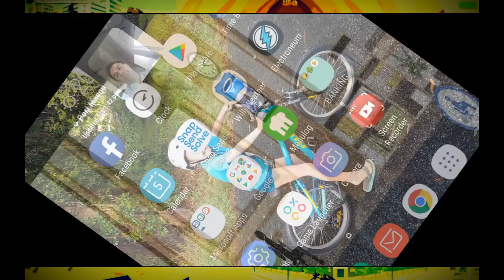DAY OFF -Mad gameplay and super fun- ITS INCREDIBLE! mobile gameplay and review |™ROHR APPS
DAY OFF -Mad gameplay and super fun- ITS INCREDIBLE! mobilegameplay and review.

This game is MAD. Super fun and hooks you right in. Its really left field and unique. The graphics are average, but that does not distract you from having an amazing gaming experience. They have the physics, difficulty, platform friction and gameplay right on. It is def worth a download and you will find it hard to put down, Ad quantity is very low. I give it 5 stars, just for being so quirky and unique. I love it.

REMEMBER KIDS: A quick game is a good game, so limit your screen time and get outside and play.

- day off gameplay
- day off game review
- casual game review
- online mad game review
- mad game video review

About Me
★★★  Hi there! Michael’s the name, and reviewing is the game. No matter where in the world you live, I’ll share my top game and app reviews from all the way down under in Australia.

ROHR Apps is more than just a review channel. While some people share their thoughts weekly, bi-weekly, or monthly, I’ll be uploading game and app reviews 24/7, 365 days a year. I’m an avid gamer; and have been passionate about the visual medium for as long as I can remember.

I don’t know about you, but when I find a passion for something, I can’t wait to share it. That’s why I created the ROHR Apps Mobile App Review Channel. I’m not in this for the money. I’m in this for the pure, unadulterated love of “the game.”

Why ROHR Apps? My perspective is totally unique – my global viewers’ words, not mine! I’ll shed new light on the games and apps you know and love – as well as some you may never have even heard of. My mission with this channel is to turn my long-standing hobby into a full-time gig, sharing and explaining my opinions with you (backed by years of expertise).

I dig deep to analyse what’s right with modern gameplay, what’s wrong, and what can be done better. Who’s spending sufficient time and money on polishing games to perfection? Who needs to step up their game? It’s my job to find out.

I’ll cover what apps and games are currently emerging, what’s hot and what’s not, their quality, and of course, any room for improvement in visuals, audio, user experience, and more.

Gaming Keywords
game review channel  |  android game review channel

™ROHR APPS-OFFICIAL